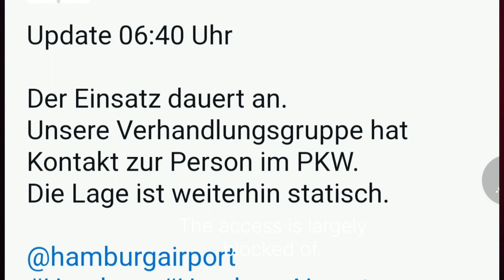Shots Fired at Hamburg Airport - Flights Suspended Over Hostage Crisis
Chaos at Hamburg airport as a man drove onto the tarmac, fired shots and claimed to have a child hostage. All flights grounded.

 Hamburg airport in Germany was sent into lockdown after a man drove onto the tarmac, fired warning shots from his car and claimed to be holding a child hostage. Watch this video for details.
Video Summary: An armed man drove through a gate at Hamburg airport, headed to the tarmac and fired shots from his car. He claimed to have taken his child hostage amid a custody dispute with his ex-wife. Flights were suspended as police tried negotiating.

Watch till the end as I analyze this tense hostage scenario that shut down a major international airport. How can authorities manage such threats safely?